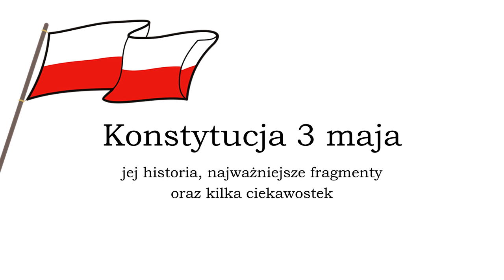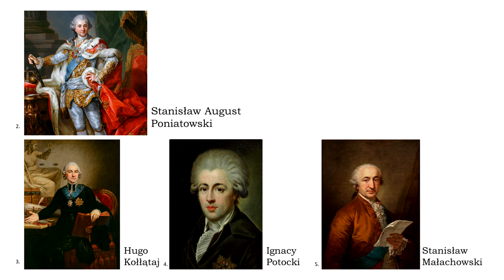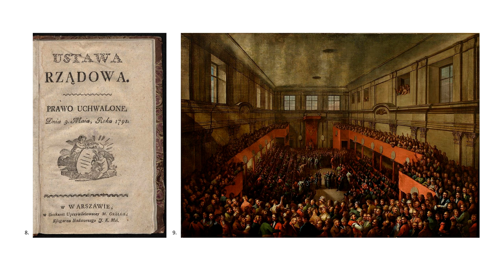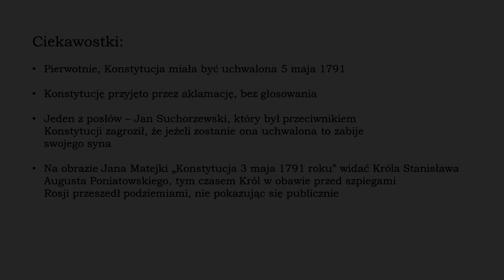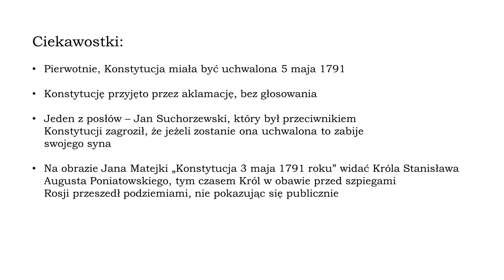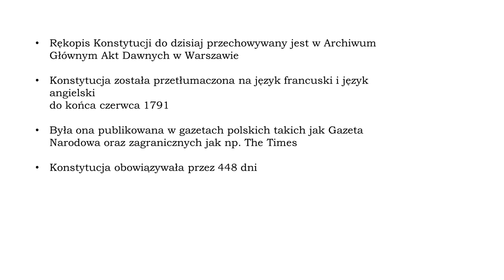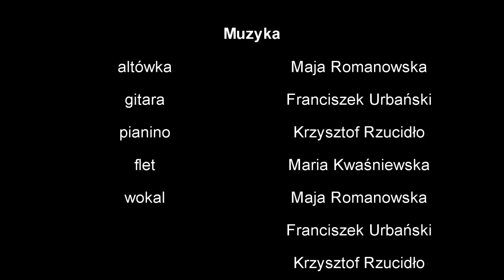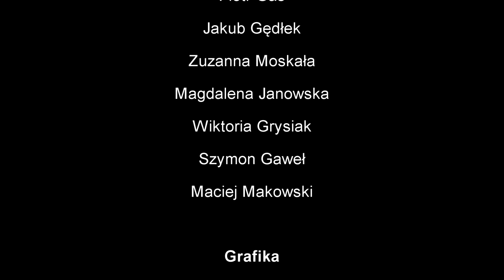Obchody 229. rocznicy uchwalenia Konstytucji 3 Maja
[ODNOŚNIKI DO SEKCJI FILMU W OPISIE]

Klasa 1a razem z Panią Profesor Katarzyną Wilkosz serdecznie zapraszają na wspólne świętowanie rocznicy uchwalenia Konstytucji 3 Maja.
Film został udostępniony o godzinie 11.00 3 maja 2020.
Godzina 11.00 nie została wybrana przypadkowo – 229 lat temu o tej właśnie porze Stanisław August Poniatowski wraz z posłami rozpoczęli kolejny dzień obrad, aby zakończyć go 7 godzin później uchwaleniem Konstytucji 3 Maja!
Zapraszamy Was, by jako Społeczność Sobieskiego, szczególnie w tym roku RAZEM wspominać wydarzenia, o których pamięć nie powinna być zależna od panujących okoliczności.

00:00 - Wstęp
00:44 - ,,A my nie chcemy uciekać stąd" - wprowadzenie
01:14 - ,,A my nie chcemy uciekać stąd"
04:01 - Historia uchwalenia Konstytucji
08:19 - Najważniejsze fragmenty Konstytucji
11:09 - Ciekawostki o Konstytucji
14:02 - ,,Miejcie nadzieję" - wprowadzenie
14:45 - ,,Miejcie nadzieję"